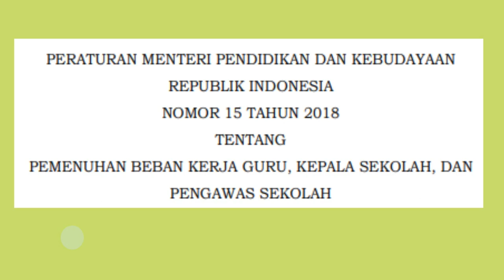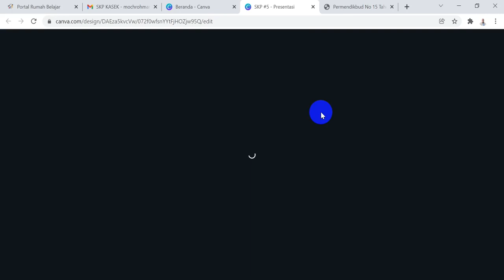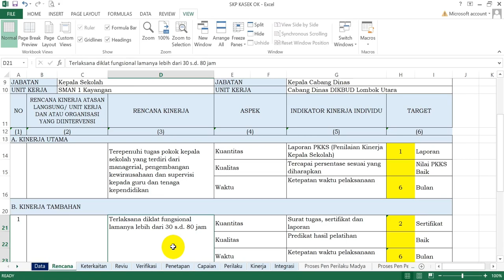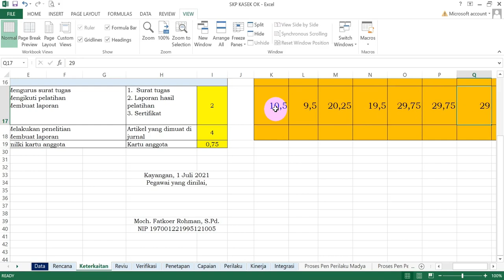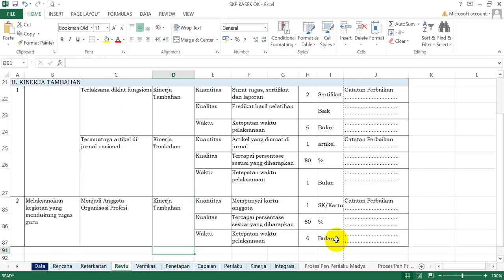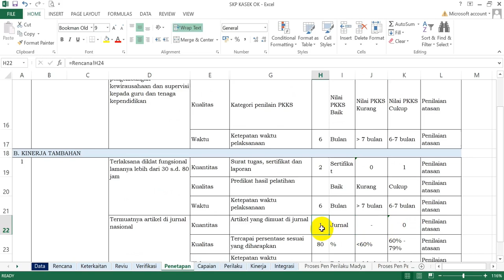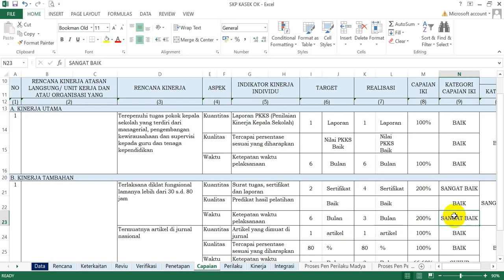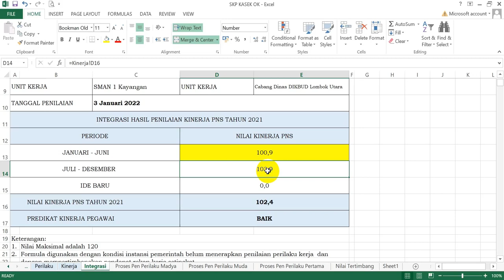SERI SKP #5: Membuat Rencana SKP Kepala Sekolah dan Penilaiannya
Tiba saatnya saya membuat tutorial SKP Kepala Sekolah dan penilaiannya. Dasar regulasi yang kita gunakan sebagai acauan adalah
1. Permen PANRB nomor 8 tahun 2021
2. Permen PANRB nomor 16 tahun 2009
3. Permen DIKBUD nomor 15 tahun 2018
4. dll

Aplikasi format SKP Kepala Sekolah dapat diunduh di tautan